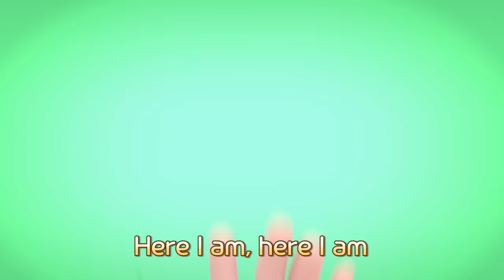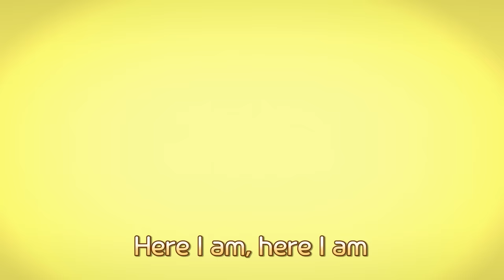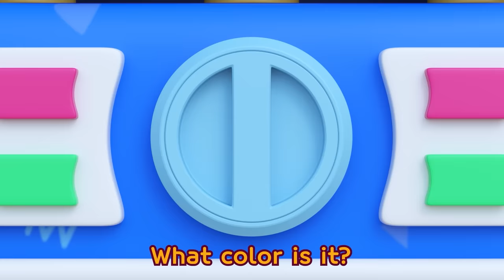Wheels on the Poco family | Tayo Color Song | Poco the excavator Song | Tayo the Little Bus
El Poco amarillo corriendo va
Pum Pum Bam
Pum Pum Bam
Por toda la ciudad (¡Yuju!)

La fuerte mamá Poco corriendo va
Pum Pum Bam
Pum Pum Bam
Por toda la ciudad (¡Aquí voy!)

El alegre papá Poco corriendo va
Pum Pum Bam
Pum Pum Bam
Por toda la ciudad (¡Yuju, qué divertido!)

La genial tía Poco corriendo va
Pum Pum Bam
Pum Pum Bam
Por toda la ciudad (¡Soy la más genial!)

El locuaz tío Poco corriendo va
Pum Pum Bam
Pum Pum Bam
Por toda la ciudad (¡Hey escúchame hablar!)

La cariñosa abuela Poco corriendo va
Pum Pum Bam
Pum Pum Bam
Por toda la ciudad (¡Uy, ten cuidado!)

El miedoso abuelo Poco corriendo va
Pum Pum Bam
Pum Pum Bam
Por toda la ciudad (¡Muy rápido!)

Somos la fuerte familia Poco
¡Somos los camiones más fuertes!
Todo lo podemos cavar

¡Todo lo podemos hacer!